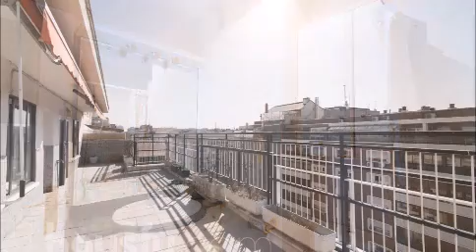diego de león 9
precioso